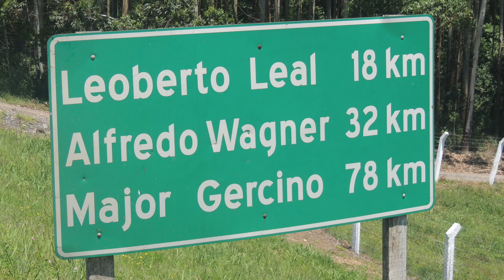LEOBERTO LEAL SC